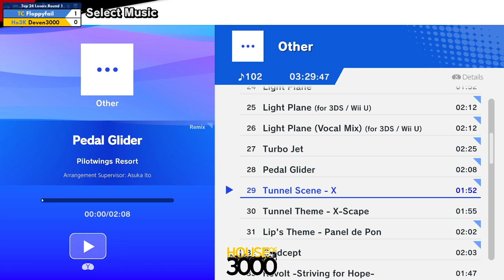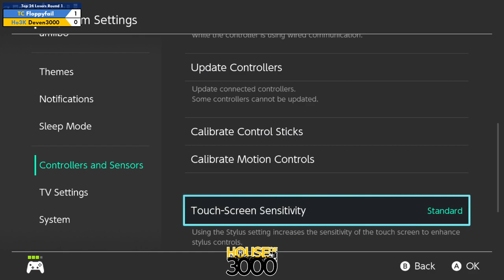Xenosaga LII Top 24 Losers Round 1 Floppyfail vs Deven3000